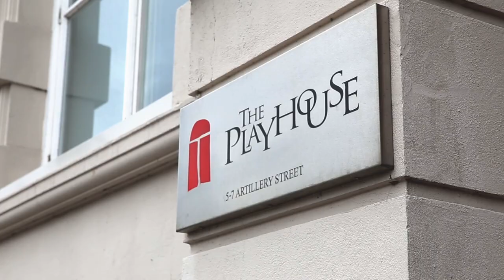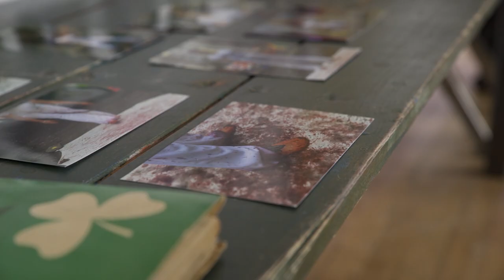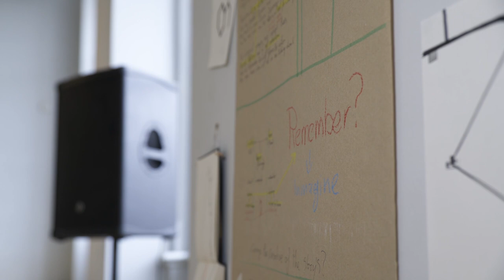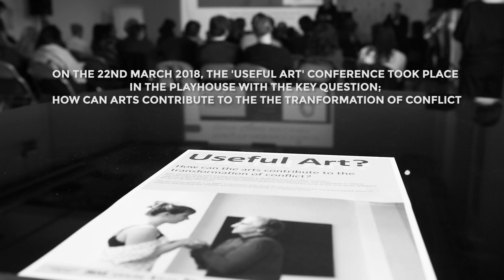iMAE ArtEZ, site specific college at The Playhouse, Northern Ireland (2018)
In March 2018, students from iMAE (international Master Artist Educator), ArtEZ University of the Arts in Arnhem, went to Northern Ireland for four weeks.
They visited The Playhouse Theatre, Derry/Londonderry, where they had the opportunity to develop their (socially engaged) arts practice in the context of conflict transformation. Here, students work alongside and learn from cultural workers and artist activists who have dedicated their life and practice to the promotion of social justice.